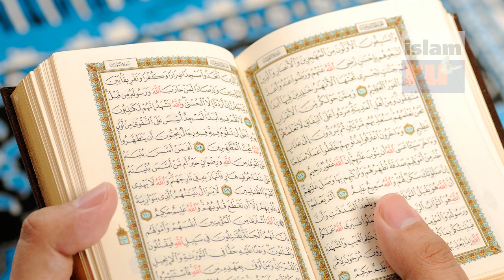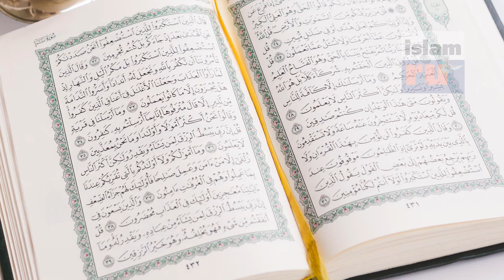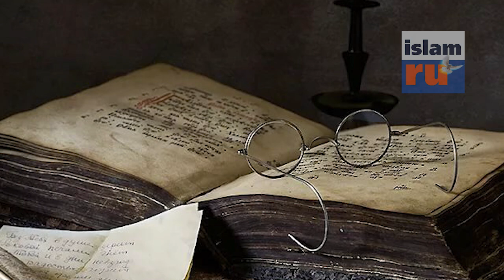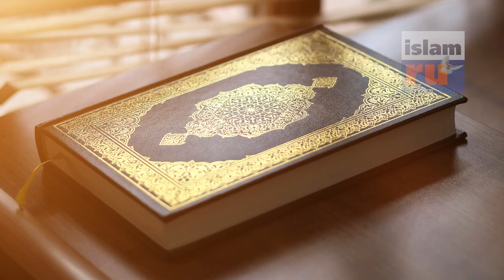Археологи нашли затерянный город, упомянутый в Коране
Крупнейшие газетные издания мира пестрели сообщениями о важнейшем археологическом открытии. Найден древний затерянный город, упомянутый в Коране. Что же это за город и как его смогли найти?